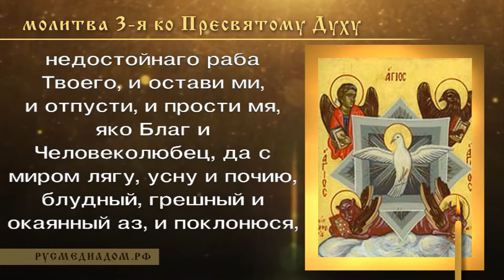Молитва 3-я, ко Пресвятому Духу